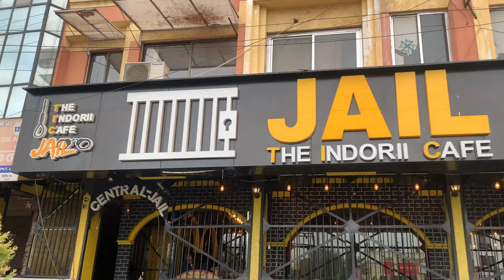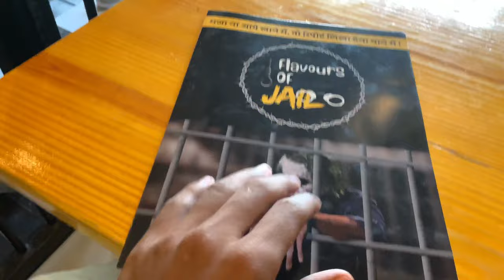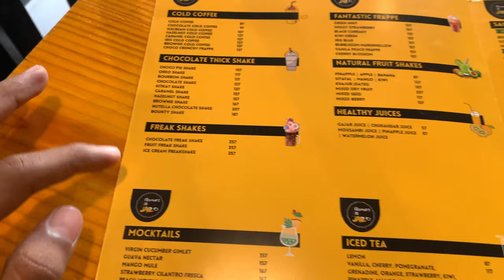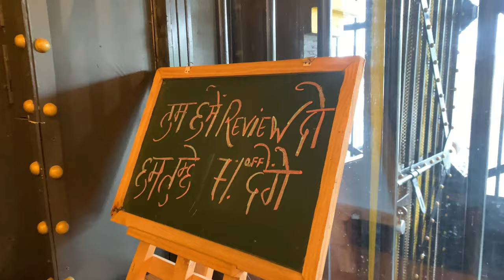Jail Cafe Indore | Jail Themed Cafe | The Indorii Cafe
Jail cafe Indore
Jail theme cafe Indore
Jail Resturant Indore
Jail The Indorii Cafe
India’s 1st Jail Themed Cafe
Flavours of Jail Cafe
Best Cafe in Indore
Best place in Indore for Birthday celebration
Jail cafe restaurant vlog
Best cafe for Family in Indore
Indore Food Vlogs
Indore food explore
Indore Vlogs
Adarsh Gour Vlogs

Hastag

hits likes.